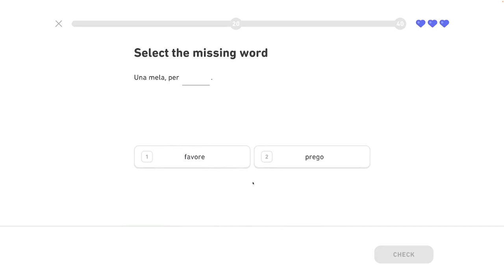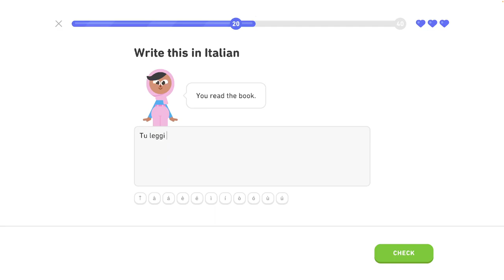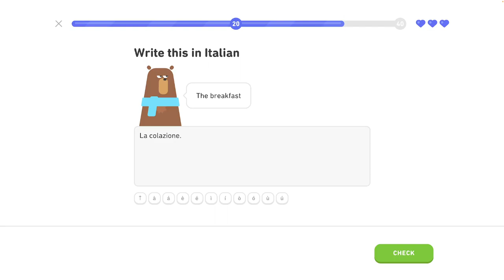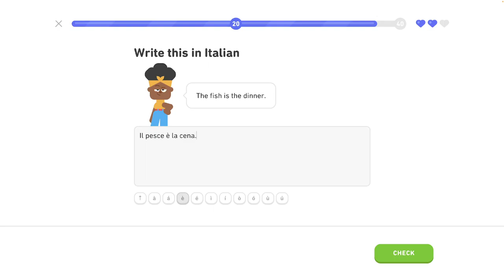🇮🇹 Celok 2 - Legendárna trofej 6/8 - Rozhovor o jedle - Taliansky s Yetim